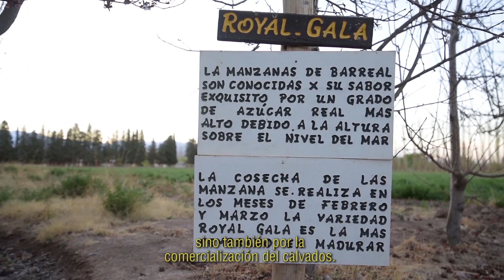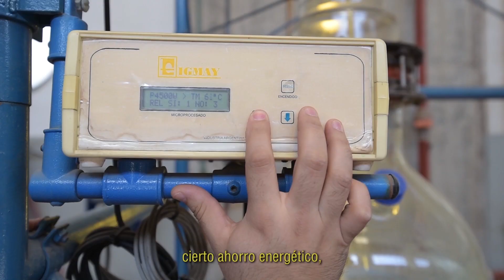San Juan: Calingasta vuelve a producir calvados